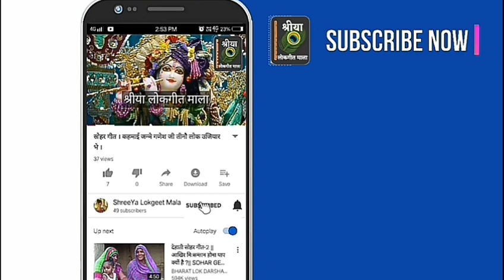नया बन्नी गीत - अंचला भीतर कर लो री लागि जइहीं नज़रिया । श्रीया लोकगीत माला शादी विवाह गीत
गीत कैटेगरी: बन्नी (विवाह गीत)
गीतकार: श्री मिश्रा, निर्मला काकी जी
प्रस्तुति: श्रीया लोकगीत माला/ShreeYa Lokgeet Mala

सादर धन्यवाद,
श्रीया लोकगीत माला, रीवा, मध्यप्रदेश.